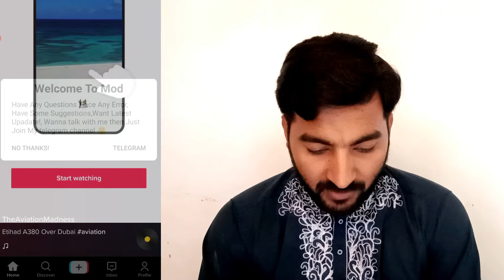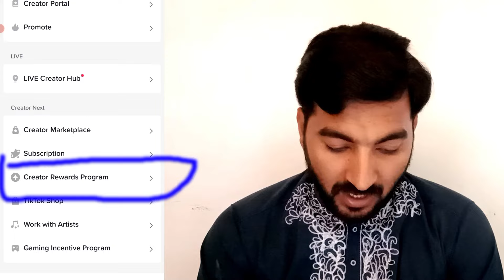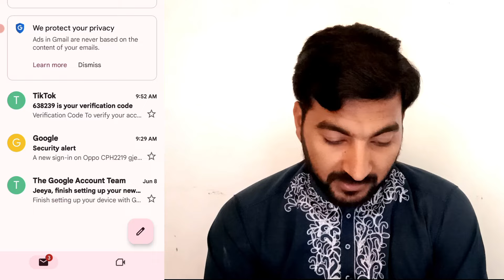UK,USA Tiktok account Kaise banaye | how to create tiktok uk account in pakistan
is video me apku UK ka tiktok banane ka tarika btaya gya ha without VPN or USA, UK k account me difference btaya ha or bahtreen content btaya ha inshallah apku content pasand aye ga...

UK,USA Tiktok account jaise banaye | how to create tiktok uk account in pakistan | How to make UK Account

uk tiktok account in pakistan
tiktok uk account kaise banta hai
tiktok uk account
how to create tiktok uk account in pakistan how to create tiktok uk account
how to create tiktok shop uk account
USA
uk
How to create usa TikTok account in pakistan How to create uk TikTok account in pakistan
Technical HFD